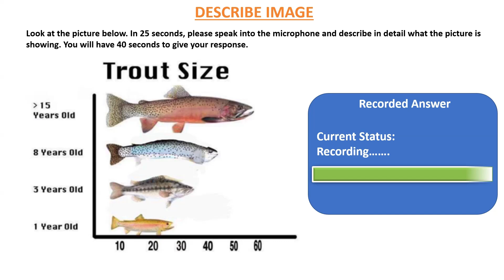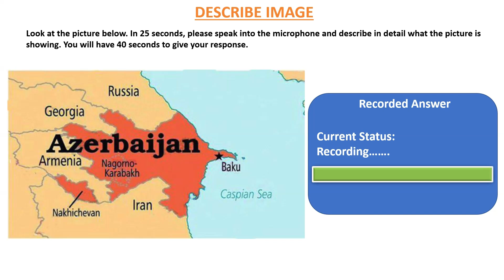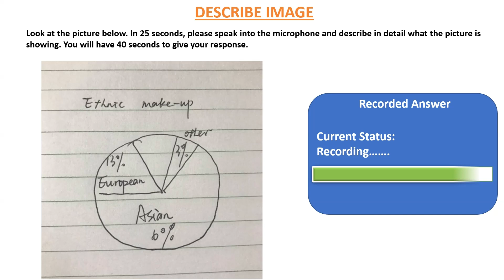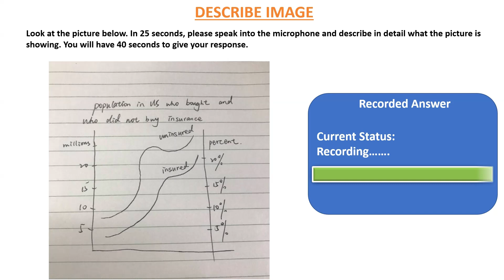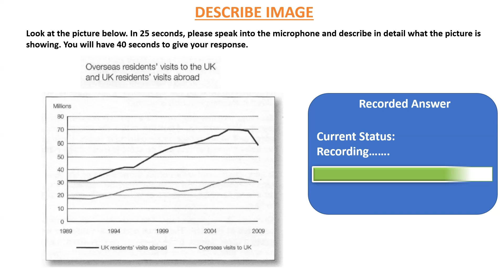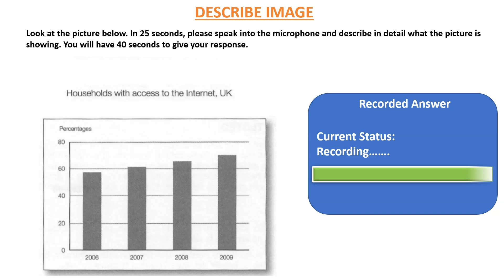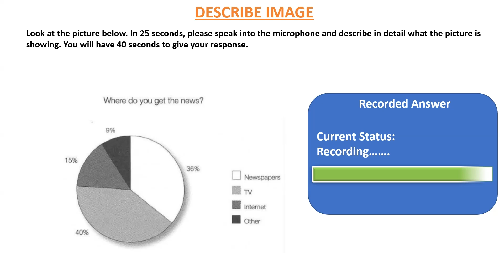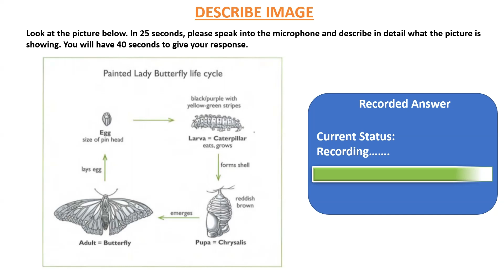Describe Image PTE Academic & PTE Core // October 2024 Practice Predictions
Welcome to LEARN PTE HUB!

In this video, we cover the latest Describe Image practice predictions for PTE Academic and PTE Core as of 13 October 2024. These valuable insights will help you tackle one of the most important sections of the PTE exam with confidence. Enhance your ability to describe images quickly and accurately with our expert predictions and practice materials.

Hangtags: PTE Describe Image, PTE Practice Predictions, PTE Academic Exam, PTE Core 2024, Describe Image Practice, PTE Preparation, PTE Exam Tips